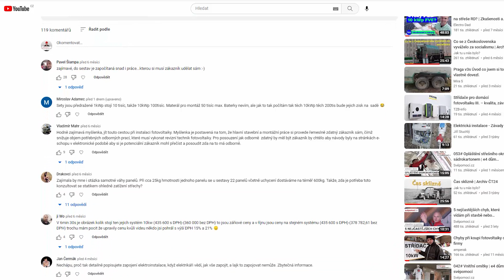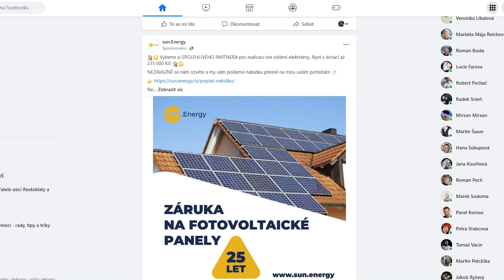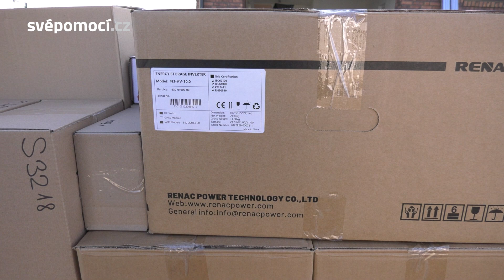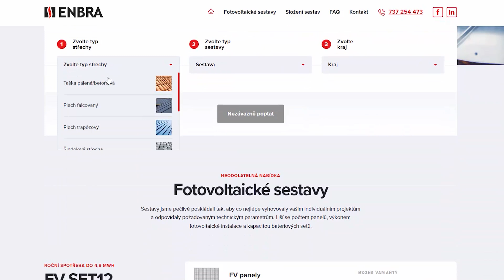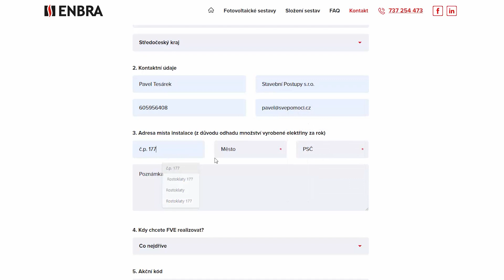00# Fotovoltaická elektrárna “na klíč” nebo “svépomocí”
Ahoj stavebníci 🏠. Fotovoltaika je tématem, na které v posledních měsících narážíme ve všech médiích. Reklamy v rádiu, televizi a téměř každý druhý příspěvek na sociálních sítích nabízí realizaci fotovoltaiky. No, a tak jsme se i my rozhodli vlastní fotovoltaiku koupit a namontovat.

Připravili jsme si pro vás 10 videí, ve kterých vám ukážeme podrobnou realizaci. Jedna elektrárna bude prováděna “na klíč” a druhou se následně pokusím namontovat svépomocí. V následujících dnech a týdnech se tak můžete těšit na nová videa 🙂. Tak pojďme na to 🎬.

Při nezávazné poptávce použijte akční kód "svépomocí" a při realizaci navíc získáte:
📌 vyřízení dotace v hodnotě 8.000 Kč - ZDARMA
📌 hlavní FVE rozvaděč (AC rozvaděč) v hodnotě 9.900 Kč - ZDARMA